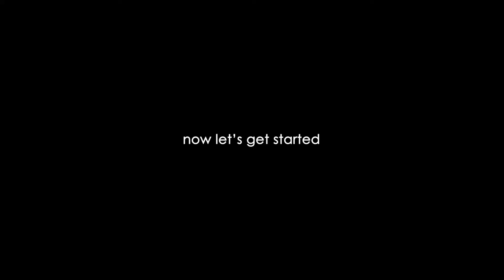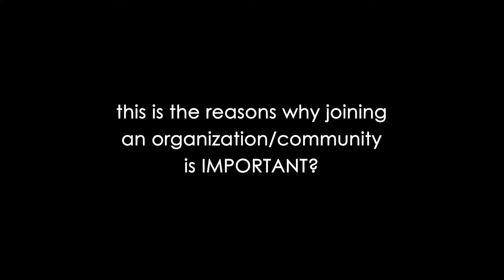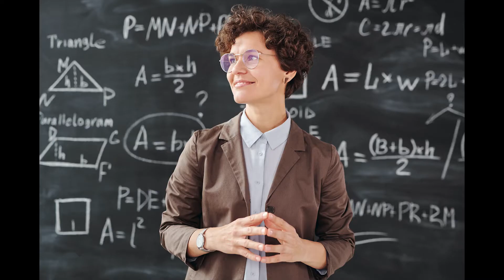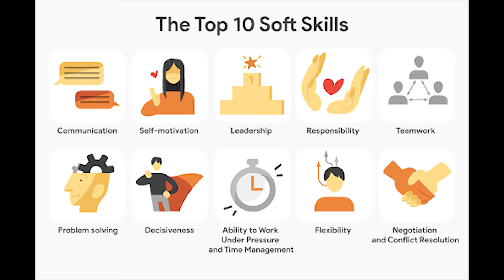Why Joining an Organization or Community is Important?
I was an INTROVERT. I barely knew how to speak in front of many people. But when I joined some organizations and communities during my high school and undergrad, those experiences made me become an EXTROVERT (And as you can tell, my public speaking skill now has tremendously improved). So, I can tell you right now that joining an organization or community is VERY IMPORTANT (if) you want to expand your skills and thrive in this world (aka. get out from your comfort zone).

This video is the 6th video of the InformaticsEngineering CollegeSeries (aka. there will be more videos in the upcoming week). And if you want to see the "Text Version" of this video on a Blog Form, you definitely can visit this blog post (For Medium Lovers).

XOXO,

Qhansa D.